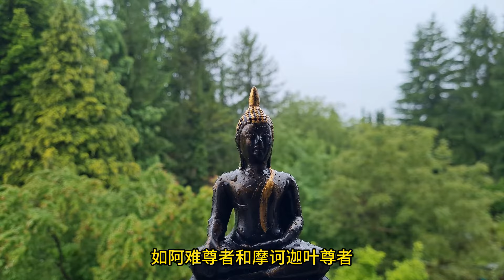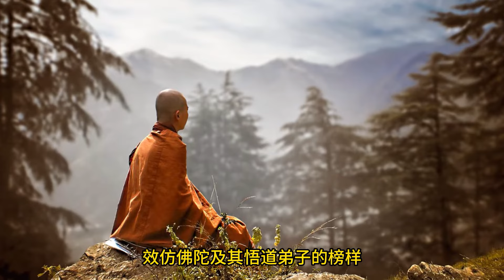【南传上座部佛教】 泰国森林僧侣篇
探索泰国森林派，这个南传佛教的瑰宝，阿姜曼的冥想智慧如何引领信徒穿越时空，感悟佛法的真谛。从泰国佛教改革到现代冥想修行，发现一个融合传统与现代的灵性之旅。